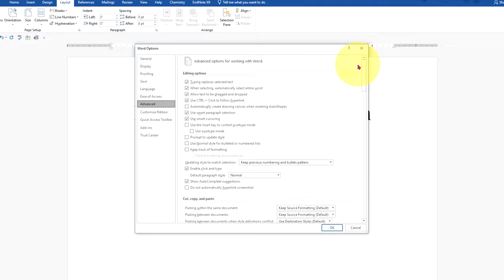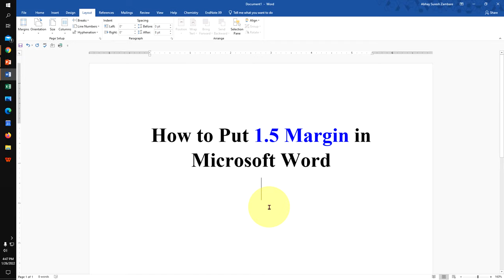How to put 1.5 Margin in Microsoft Word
How to put 1.5 margin in Microsoft word document in inches or cm is shown in this video. Use the Page Setup option under the Layout tab to custom page margins